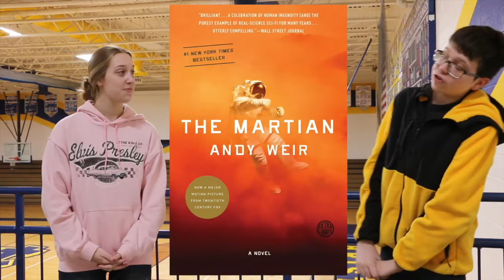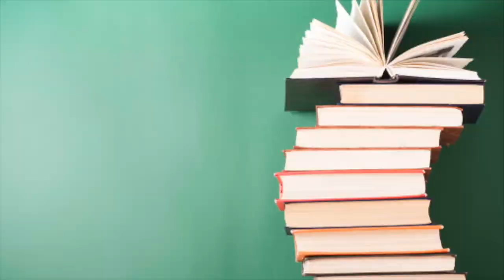NPCNN 3 29 #7 Nicky B. v. #6 Serena F.